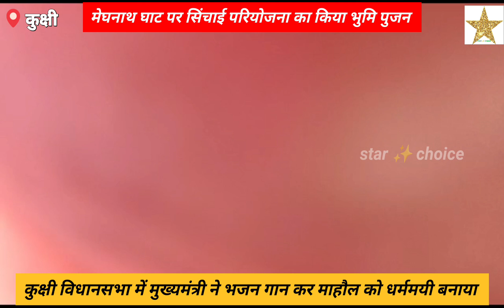मुख्यमंत्री शिवराज सिंह चौहान का यह रुप देखकर चौंक जाएंगे आप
रविवार को धार जिले के निसरपुर ब्लाक में मां नर्मदा के किनारे मेघनाथ घाट पर सिंचाई परियोजना के भुमि पुजन हेतु पधारें प्रदेश के मुख्यमंत्री शिवराज सिंह चौहान ने मां नर्मदा की आरती कर संत समाज का स्वागत किया। साथ ही प्रदेश के मुखिया ने अपनी आवाज में भजन कीर्तन कर मां नर्मदा के किनारे बसे मेघनाथ घाट पर धर्म की गंगा बहाते हुए माहौल को धर्म मय कर दिया। आप भी देखें मुख्यमंत्री जी को भजन गान करते हुए और केबिनेट मंत्री निना वर्मा को भजन पर झुमते हुए।